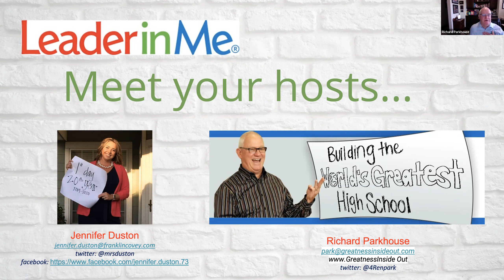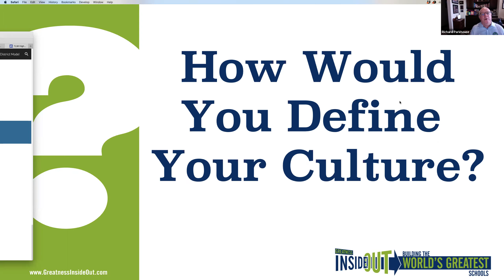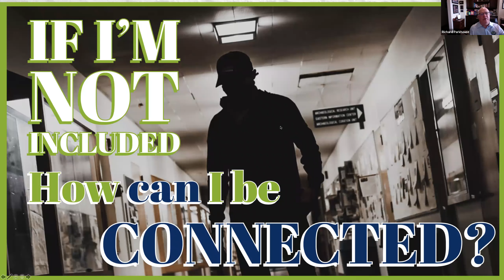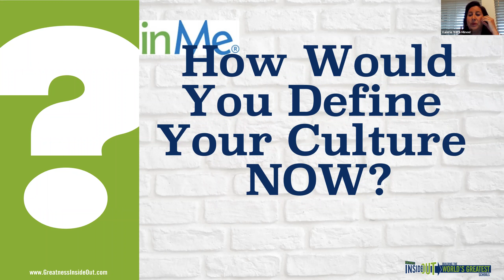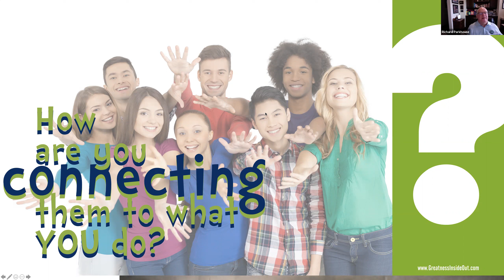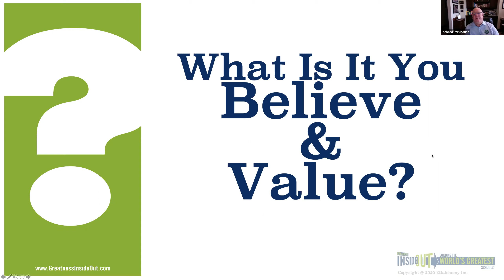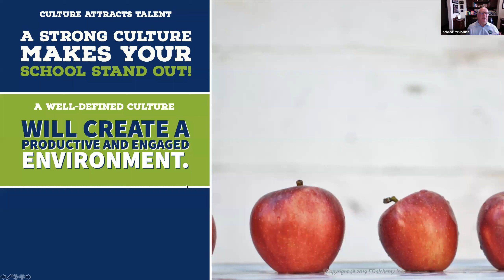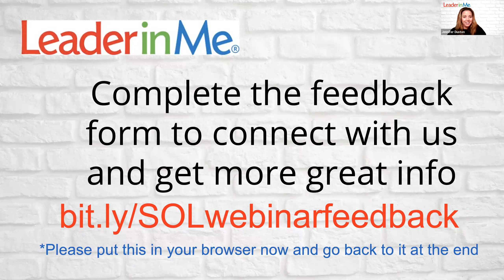Spotlight on Leadership with Richard Parkhouse- Builing the World's Greatest School.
Franklin Covey LeaderinMe Webinar with Jennifer Duston from FranklinCovey Education.  We are discussing the power of having clear and concise Beliefs and Values. Are your Values and Belief changing or are they anchored within your school community?